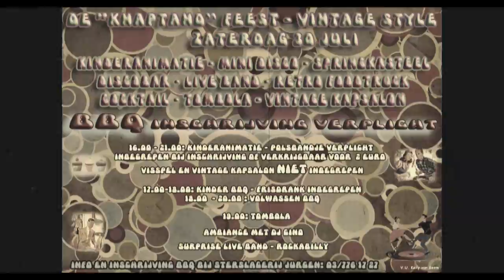De Knaptand feest 2016